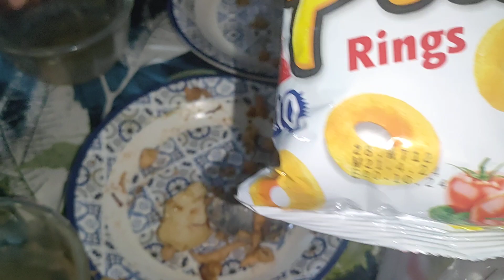Gol Gappa Party Ki Raat k 2 Bjy 🤤🤗🤗🤗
Your heartiest Welcome on My Channel Noora Alley Vlogs. ♥️♥️